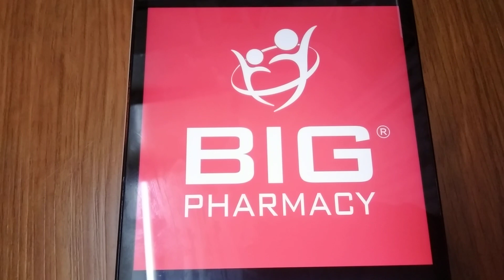ABC Logos Song Malaysian